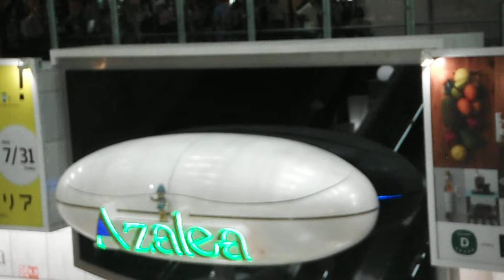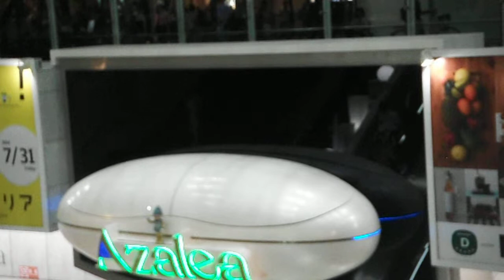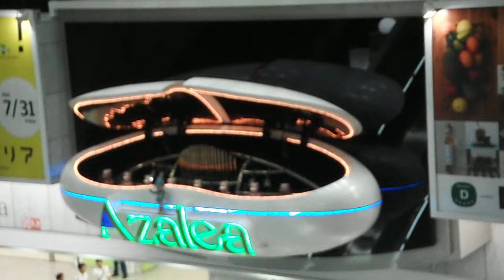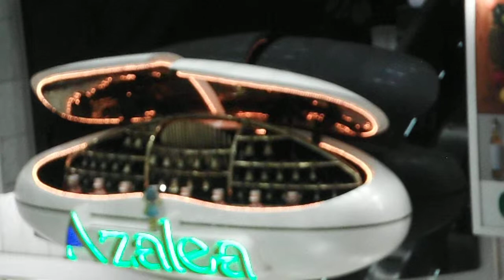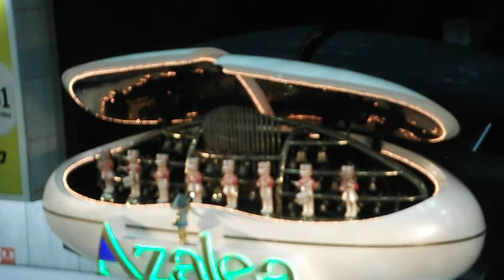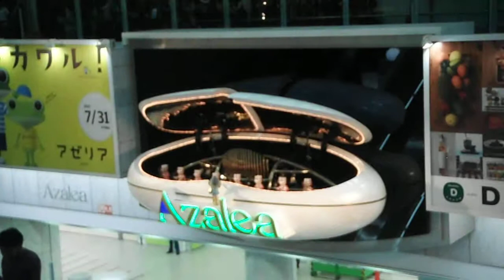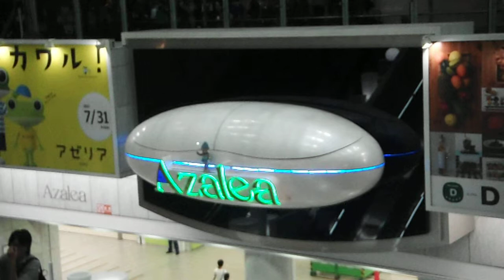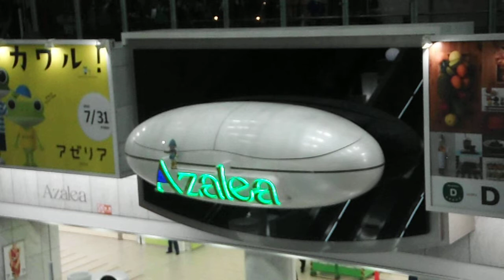DSCF3299アゼリア川崎20150727からくり時計